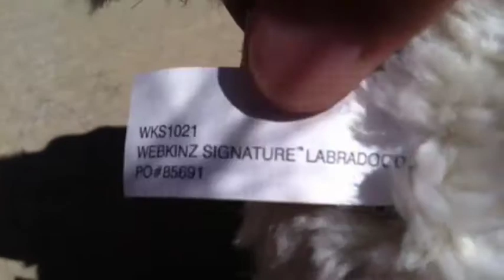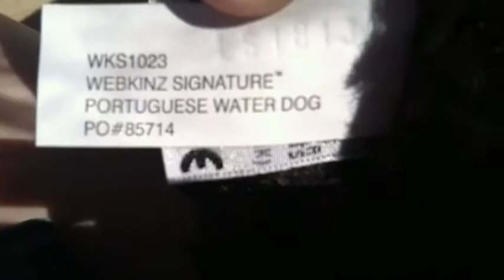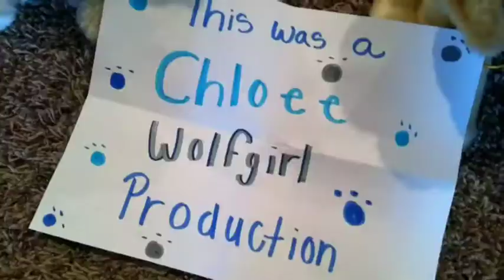Opening the Webkinz Signature Labradoodle! (+ new Sig)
*This is not to brag or show off in anyway*
Hey everyone!
Today I got 2 new Signatures! The Signature Labradoodle and the Signature Portuguese Water Dog! The Labradoodle is a boy named Tucker! And the Portuguese water dog is also a boy named Max!